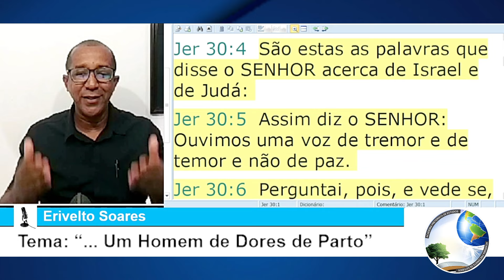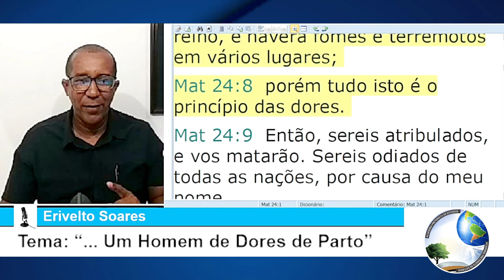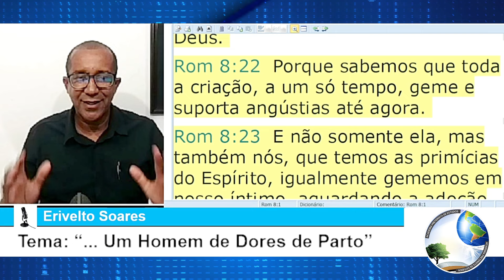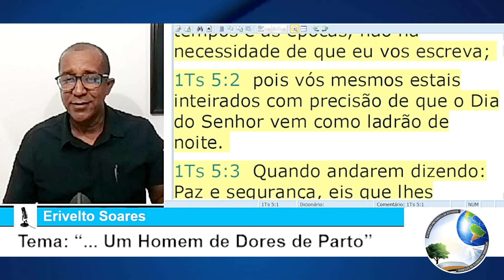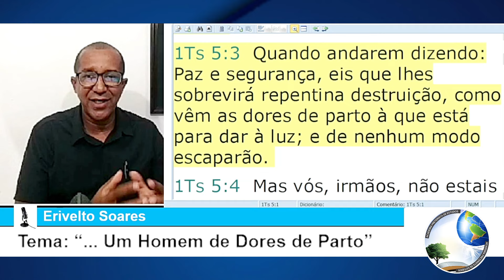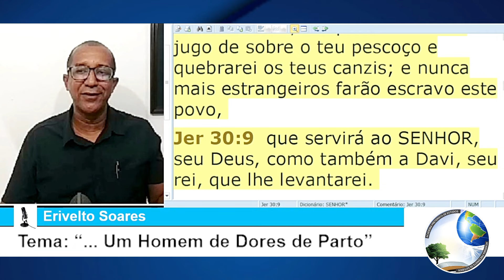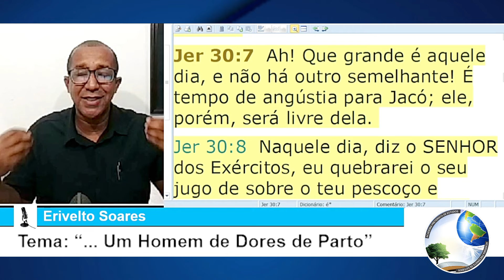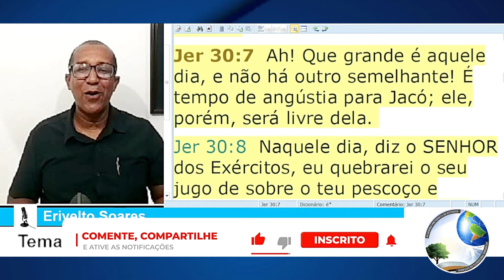✅UM HOMEM DE DORES DE PARTO! [JEREMIAS 30:8-9]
"Naquele dia, diz o SENHOR dos Exércitos, eu quebrarei o seu jugo de sobre o teu pescoço e quebrarei os teus canzis; e nunca mais estrangeiros farão escravo este povo, que servirá ao SENHOR, seu Deus, como também a Davi, seu rei, que lhe levantarei."  (JEREMIAS 30:8-9)

NESSE ESTUDO ESTAREMOS MOSTRANDO O CUMPRIMENTO DESSA PROFECIAS DE JEREMIAS 30 OCORRIDA EM 70 D.C

ACESSE A NOSSA PLAYLISTA DE VIDEOS CURTOS PARA COMPARTILHAR NOS GRUPOS DE ESTUDOS: PRETERISMO VIDEOS CURTOS